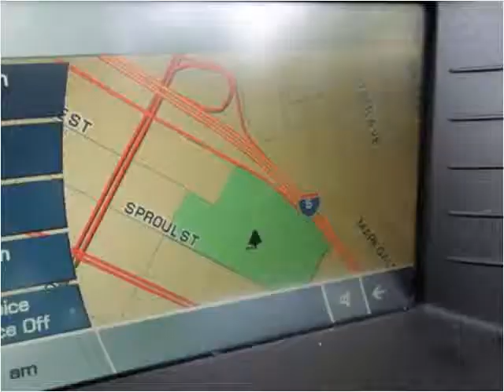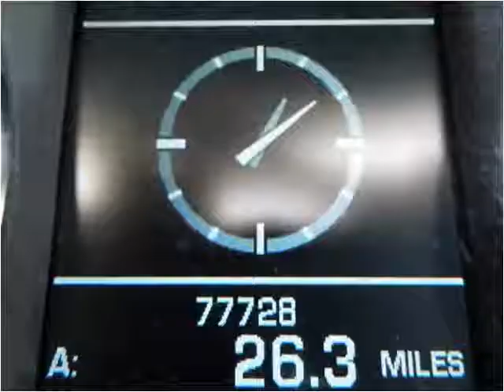2007 Jaguar XK-Series Used Cars Norwalk CA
This 2007 Jaguar XK-Series is available from A-Lux Auto.